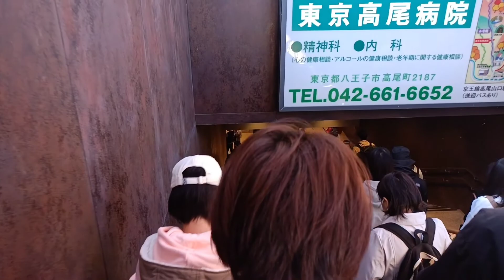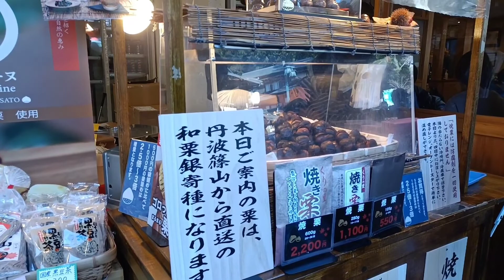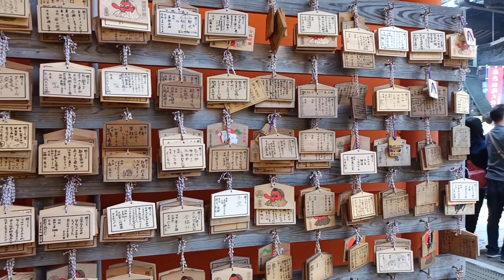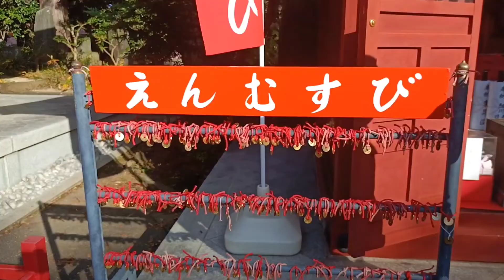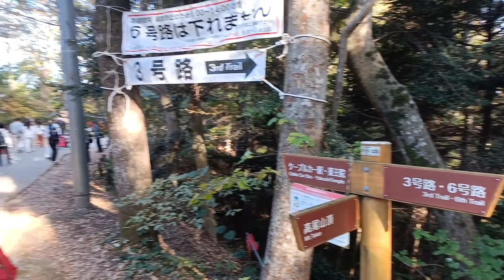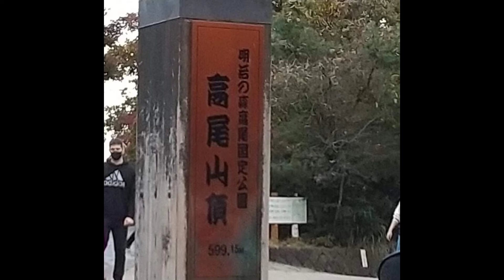Mt.Takao Hiking - Autumn 2021|Tokyo Day Trip |1200 Yr Old Yakuoin Temple|Tokyo Tamilachi